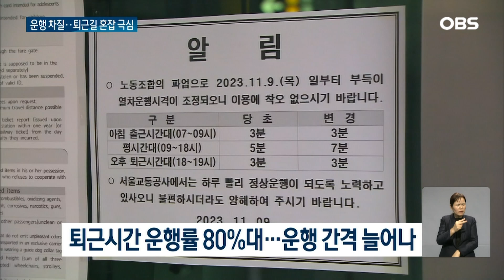출근길 정상 운행... 퇴근길은 혼잡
【앵커】
파업 소식에 열차 지연을 예상해 오늘 출근을
서두르신 분들이 많으셨을 텐데요.
아침 출근길은 평소와 같았지만,
열차 운행이 줄어든 퇴근길은 혼잡했습니다.
이어서 황정환 기자입니다.

【기자】

혼잡한 출근길로 악명 높은 신도림역.

서울 지하철 노조의 파업 소식에 평소보다 출근길을 서두르는 시민이 많았습니다.

다행히 출근 시간대는 파업 시작 전이라 모든 열차가 정상 운행했습니다.

[이다예 / 서울시 영등포구 : 조금 더 일부러 일찍 나왔어요. 지연될 것 같아가지고 불안해서 (불편함은) 아직까지는 크게 못 느껴요. 9시 전이라 그런지.]

문제는 퇴근 시간대.

운행률은 평소 대비 80%대 수준으로 떨어졌고,

운행 간격은 적게는 2분에서 많게는 10분 넘게 늘어났습니다.

[ 최선영 / 경기도 부천시: 원래는 천안행 인천행 오고 바로 오는데 천안, 천안 오고 인천 나중에 오고 이러는 게 너무 불편한 것 같습니다.]

1호선과 2호선이 다니는 서울시청역 승강장은 시민들로 붐볐습니다.

내리고 타는 승객들이 섞이며 현장에선 극심한 혼잡이 빚어졌습니다.

몸도 욱여넣어보지만 끝내 탑승하지 못한 시민도 있습니다.

[ 문충열 / 경기도 수원시: 퇴근 시간도 너무 시간도 길고요. 정차 시간이 길고 사람이 너무 많아요. 그러다 보니까 엄청 불편하죠. ]

서울교통공사는 비상대기 열차 7대를 준비하고 혼잡도가 높은 2호선은 열차 5대를 추가 투입했습니다.

1,3,4호선을 공동 운영하는 코레일도 열차를 증차했고,

서울시는 출퇴근 시간 시내버스 집중 배차 시간을 1시간씩 연장했습니다.

하지만 노조 파업은 내일까지 이어져 시민들의 불편은 불가피할 전망입니다.